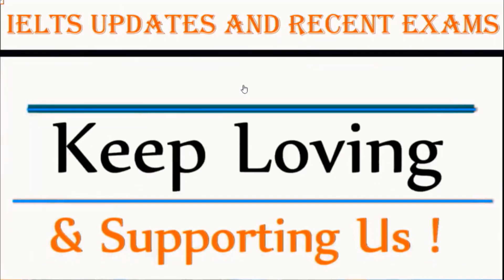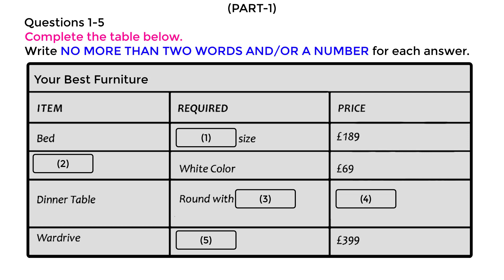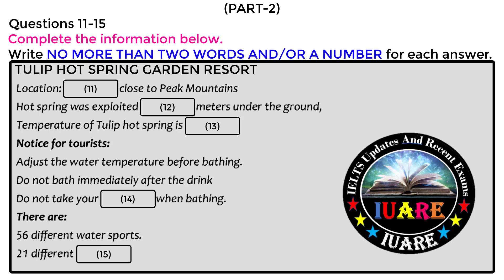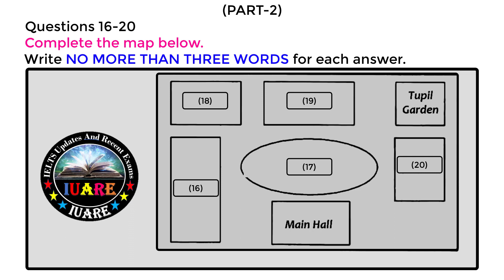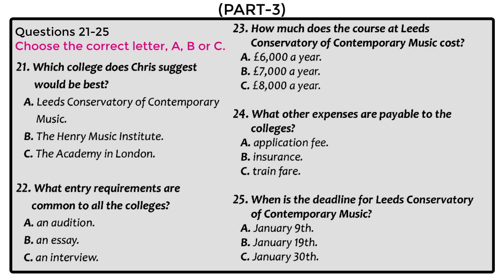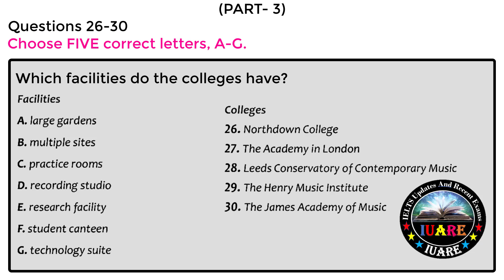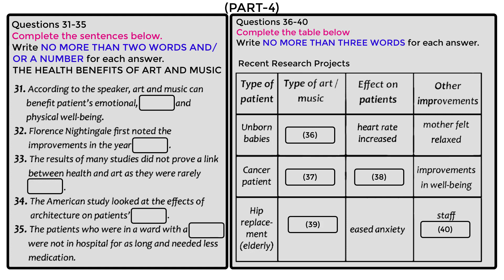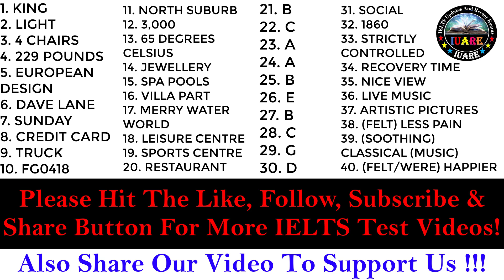MAP Special IELTS Exam Listening Test With Answers | IELTS Listening Test 2022 | 15-02-2022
The IELTS listening test is the same for both those taking the Academic and General Training papers. It consists of 40 questions (10 per section) and lasts around 30 minutes. You will have 10 minutes at the end to transfer your answers from the question paper to the answer sheet.IELTS Listening Test is specially made for those who want to practice and get a high band score in IELTS.